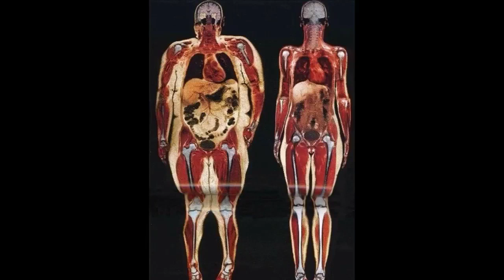Obesity and Diabetes: A More Dangerous Connection Than Originally Suspected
While obesity and diabetes have always been related, they are now more dangerous than ever.

New research by a team of Harvard Institution of Public Health specialists shows indisputable correlations between exactly what individuals consume, their way of life options, as well as the medication they utilize to manage illness and the increase in obesity and diabetes in the U.S.

Cavemen were able to increase fat and calories when big quantities of meals were available, especially knowing that the meals sources would certainly soon disappear. These all add to a setting that increases weight gain, blood insulin resistance, blood sugar levels and inadequate health and wellness.

Lifestyle Choices Affect Weight, Weight Influences Your Wellness

Analysts provide engaging evidence showing lifestyle options influence weight and weight influences wellness, particularly blood glucose degrees and in establishing diabetic issues. Especially, being a little over weight boosts possibilities of creating diabetic issues 5 fold up; gravely overweight people raise their diabetic issues risk by 60 times. 30 % of people over weight have diabetic issues and an unreal 85 % of diabetics are obese.

The amount of obese people in America has actually increased from 13 % to 34 % in the last 40 years; the lot of individuals with diabetes increased by 100% throughout that very same period.

Avoiding tobacco, eating the right foods, and maintaining a normal weight-- including a BMI of under 25-- lessens the risk of diabetic issues by 90 percent.